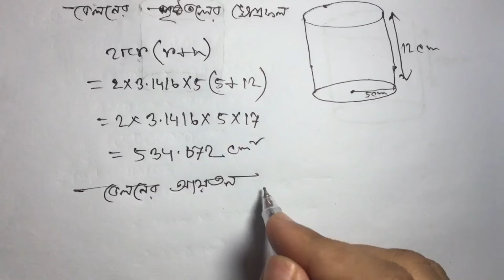SSC General Math Chapter 16.4 Math-14/এস এস সি সাধারণ গণিত অনুশীলনী: ১৬.৪ গণিত নাম্বার-১৪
এখানে ফারুক স্যার অনেক সহজ ভাবে সমাধানটি উপস্থাপন করেছেন ।
এখানে আমাদের ফেসবুক লিংক ও দেওয়া আছে।
OnnoRokom Pathshala ও ১০ মিনিট স্কুলের মতই ভিডিও টিউটোরিয়াল তৈরি করে আমরা শিক্ষা ক্ষেত্রে অবদান রাখতে চাই।
এই গণিতটি বিসিএস, বিশ্ববিদ্যালয়য় ভর্তি পরীক্ষা, SAT, GRE, GMAT কিংবা চাকরীর নিয়োগ পরীক্ষার জন্যও লাগতে পারে।